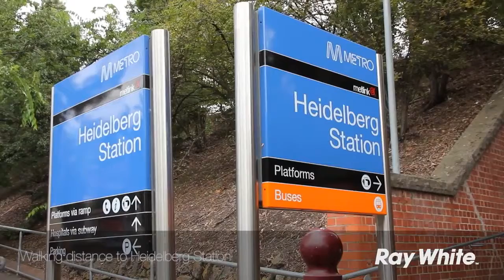Apartment for Sale in 302 8 Martin St，Heidelberg, VIC